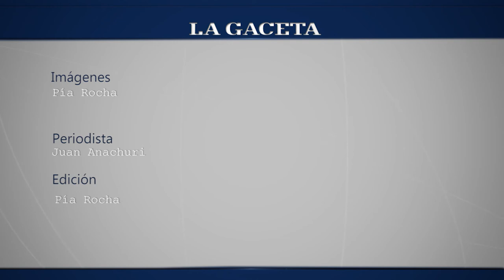Salteños y turistas disfrutaron del Xamena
Mirá como pasan una tarde calurosa en el balneario salteño.